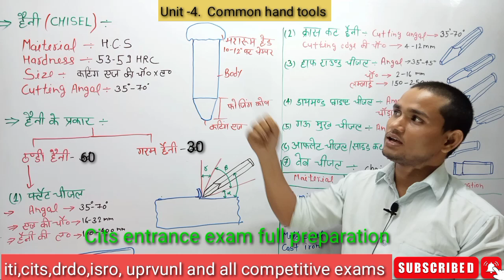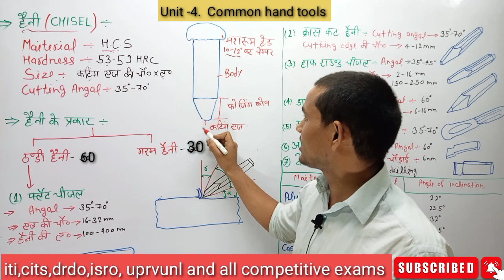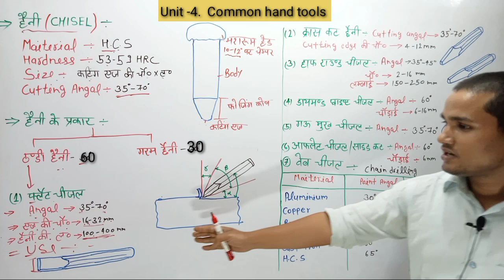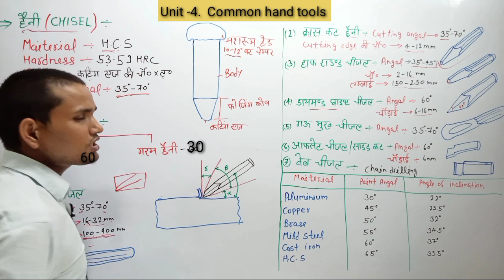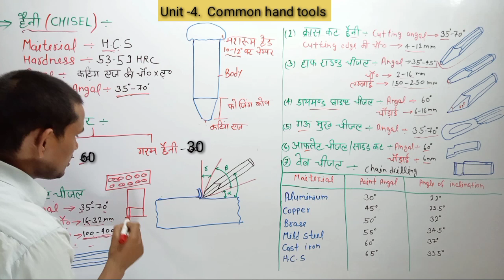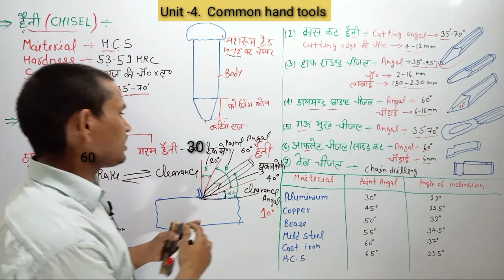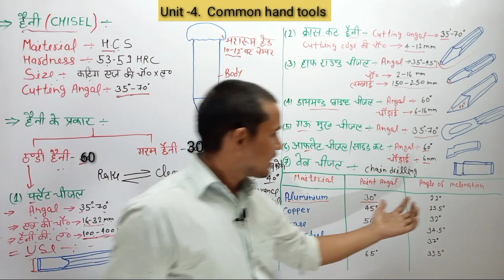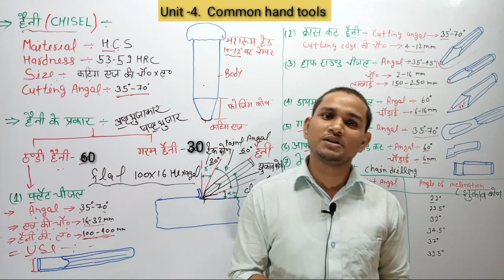Class-19 | Chisel | छैनी | type | Use | Angal | Chisel full details | Fitter theory full course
Class -19 || Chisel || Chisel Assembly || Chisel Drawing || Fitter Theory Full course ||
|| Alp & technician exams full preparation ||
|| cits entrance exam full course ||
Chisel in hindi
Chisel assembly
Chisel assembly solidworks
Chisel diagram
Chisel assembly drawing
Chisel drawings
common hand tools in hindi
common hand tools used in
electrical work
basic hand tools in electronics
basic hand tools for automotive
basic hand tools for electricians
basic hand tool safety
basic hand tools training manual
basic hand tools in welding
1st year 2022
iti fitter trade theory question paper
2nd year 2022
1st year 2022
2nd year 2022
iti fitter trade theory classes
iti fitter trade theory book
iti fitter trade theory 2nd year
iti fitter trade theory cbt exam 2022

fitter theory
fitter mcq
fitter syllabus
fitter theory full course
iti fitter
iti fitter status
iti sail